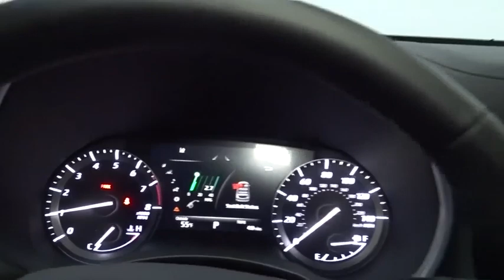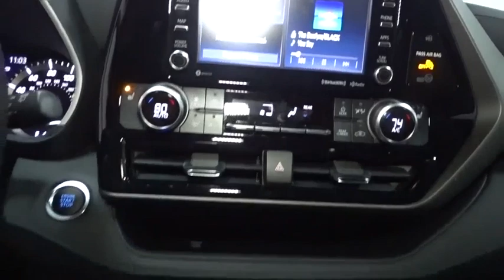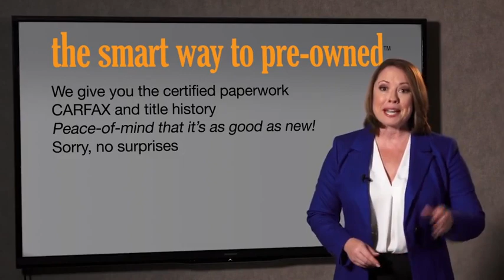2021 Toyota Highlander Hillside, Newark, Union, Elizabeth, Springfield, NJ 210327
2021 Toyota Highlander available in Hillside, New Jersey at Route 22 Toyota. Servicing the Newark, Union, Elizabeth, Springfield, NJ area.

The Smart Way To Buy! Are you tired of hidden fees and bogus rates ruining your search process? Now there's a way to avoid all of the nonsense. Introducing the smart way to buy from Route 22 Auto's. The advantages of the smart way to buy are endless. There is no pressure throughout your search. You can finally feel at ease when purchasing a car. Since there are no hidden fees, there are no surprises or gimmicks revealed when you finally make a decision. Route 22 Autos salespeople are direct and value your time, so there is no back and forth or confusion. They know it's necessary for you to feel comfortable during the buying process and want to be trusted. The smart way to buy is smart for a reason. The team at Route 22 Auto's does Internet research every day to discover the right price for you. They make sure to look at competitors' pricing and numbers from industry experts so you can feel confident that you're getting the best offer possible. The main factors that contribute to your final cost are market value, product availability, days' supply in the market and the product age, color and equipment. It's easy to feel secure with the smart way to buy. This Toyota includes: BODY SIDE MOLDINGS (TMS) (PPO) 50 STATE EMISSIONS ALL WEATHER FLOOR Floor Mats WHEEL LOCKS (TMS) (PPO) Wheel Locks PREFERRED OWNERS PORTFOLIO (TMS) (PPO) DOOR EDGE GUARDS (TMS) (PPO) *Note - For third party subscriptions or services, please contact the dealer for more information.* Want more room? Want more style? This Toyota Highlander XLE is the vehicle for you. You appreciate the finer things in life, the vehicle you drive should not be the exception. Style, performance, sophistication is in a class of its own with this stunning Toyota Highlander XLE. This Toyota Highlander XLE is equipped with AWD for improved handling. Whether you're faced with inclement weather or just out enjoying the twisting back road, you'll have the grip of AWD on your side.